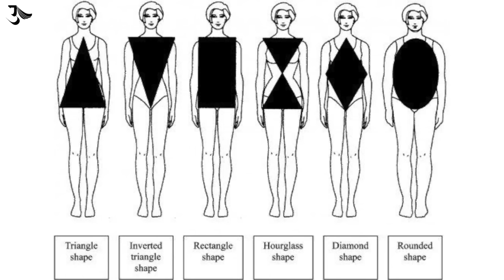Myntra | Fashion | Co ord Haul | Fashion Tips | Trending Outfits | Styling Tips | Urmila Nimbalkar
How to look good and trendy in summer is the common question everyone has. So here I am with5 trending clothes that you can wear in summer. I am sharing 5 coord sets that I found on Myntra, you can wear these in your office, for parties or casual events. Coord sets can be styled for all events and I am sharing styling tips for coord sets, so they don't look night dress. Do buy these dresses and let me know your thoughts on it.

I share different product links every week on my Instagram, so do follow there:-

You can buy the dresses here:
1st coord set
Abstract Foil Printed Chanderi Ethnic Co-Ords

2nd Summer set
Women Blue & range Printed Shirt with Palazzos

3rd Co ord Dress
Geometric Printed Shirt With Palazzo

4th Cotton Coord Dress
Printed Pure Cotton Top With Trousers

5th Coord dress
Floral Printed Shirt Collar Tunic With Trousers

People Who Help Me Make My YouTube Videos Awesome
Shot by Omkar Santras